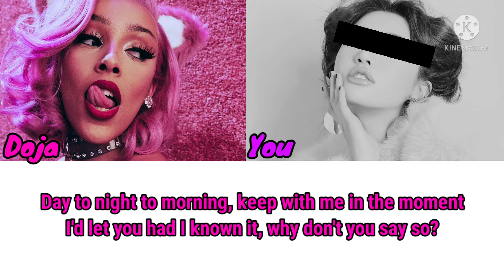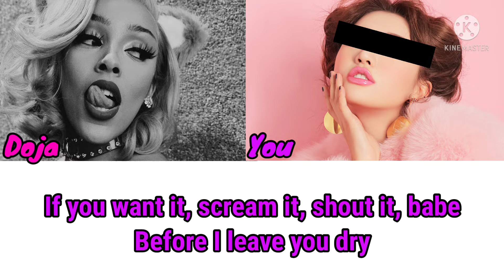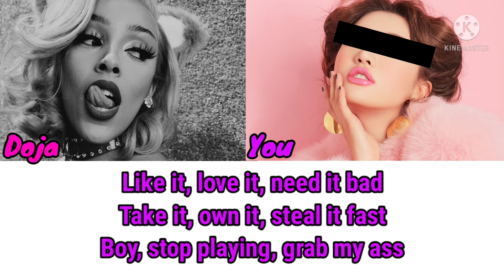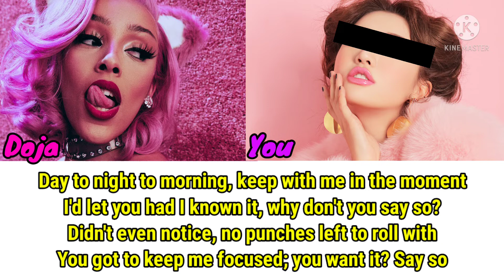Say so [Karaoke duet] Doja cat